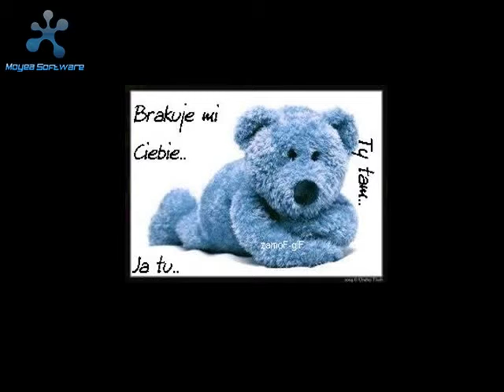RH+ Po prostu miłość